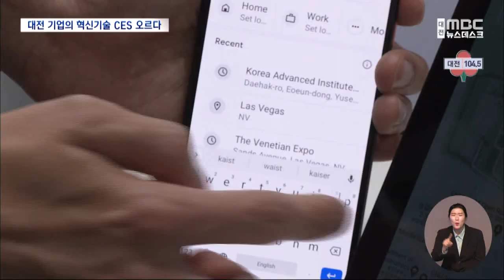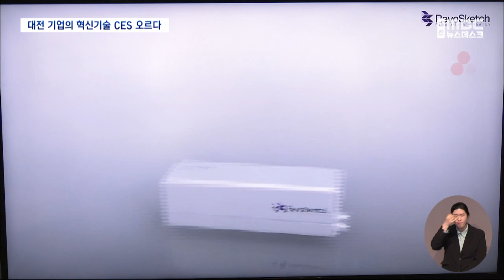[신년 기획]대전 혁신기술로 지역경제 활로/대전MBC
기획보도 첫 번째 순서로 혁신적인 기술력을 바탕으로 세계최대 규모의 국제전자제품박람회 'CES'에 당당히 도전장을 내건 지역 기업들을 미국 라스베이거스 현지에서 취재했습니다.